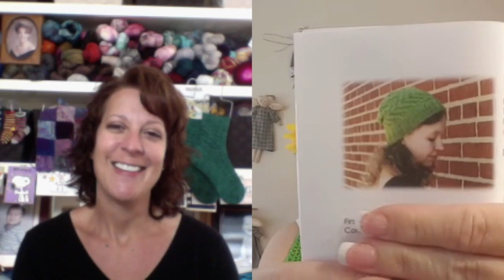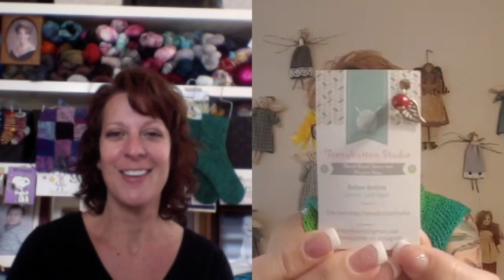Skein 10: Lucky Winners!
Winners from the Wendy Sky Shawl KAL and Mina's sock pattern collection giveaway are announced.